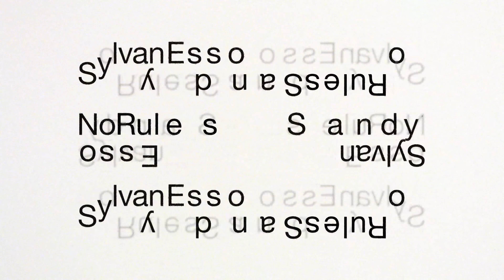Sylvan Esso - (Vegas // Dad) (Official Audio)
Buy & stream our new album No Rules Sandy, out now everywhere

Video by Public Library

Lyrics: